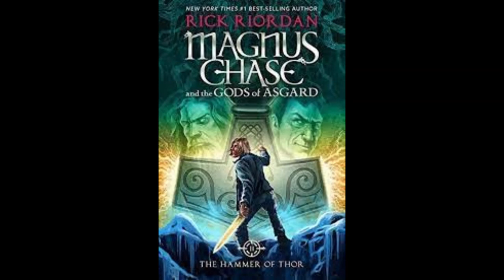Magnus Chase - Hammer of Thor: Chapter 44 - We Are Honored with Runes and Coupons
I read chapter 44 of Rick Riordan's Magnus Chase and the Gods of Asgard: The Hammer of Thor, We Are Honored with Runes and Coupons.